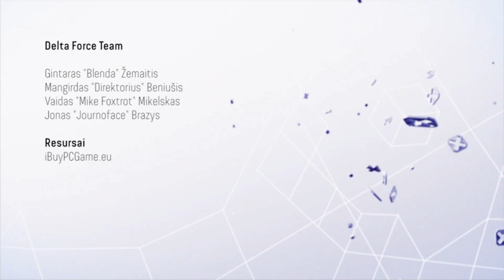Žaismo DNR - IEM Katowice 2014 Cosplay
Žaismo DNR su Buypcgame.eu pagalba keliavo į Intel Extreme Masters Katovicuose. Šiame video - akimirkos iš cosplay konkurso.

Delta Force Team
Gintaras "Blenda" Žemaitis
Mangirdas "Direktorius" Beniušis
Vaidas "Mike Foxtrot" Mikelskas
Jonas "Journoface" Brazys